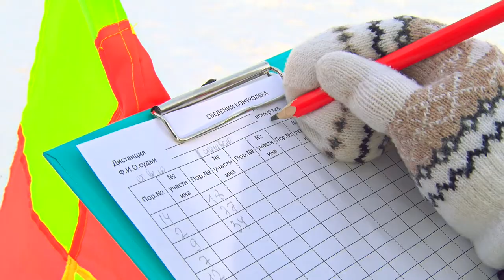Финал Кубка России по зимнему триатлону в Тягуне.